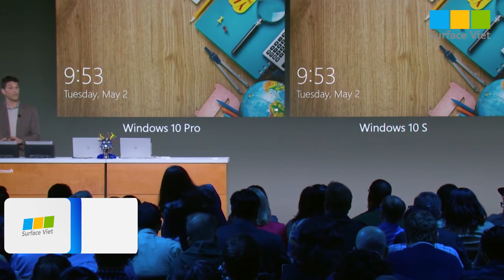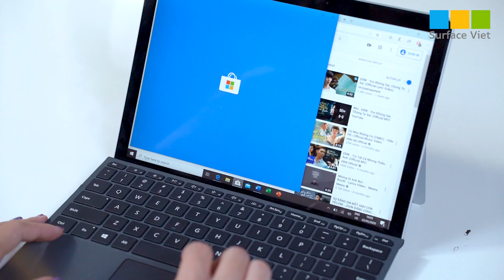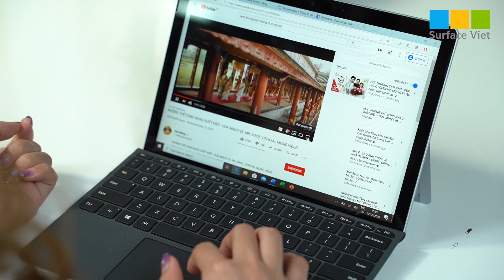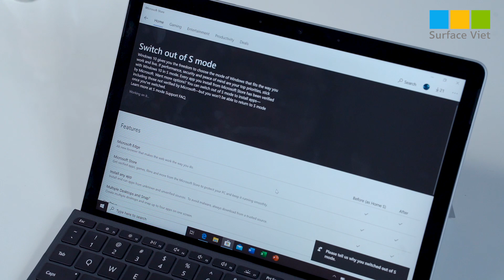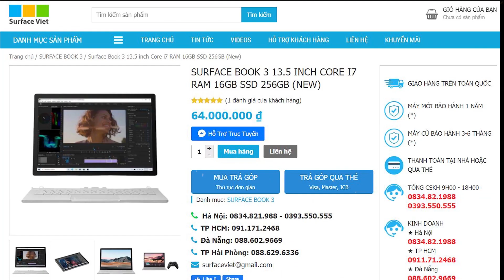Cùng tìm hiểu hệ điều hành Windows 10S là gì? Tại sao Microsoft lại dùng nó trên Surface Go 2 ?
Video:  Cùng tìm hiểu hệ điều hành Windows 10S là gì? Tại sao Microsoft lại dùng nó trên Surface Go 2 ?

Gần đây Surface Việt đã nhận được khá nhiều câu hỏi về hệ điều hành Windows 10S - Một hệ điều hành tuy không quá mới và cũng không được phổ biến lắm tại thị trường Việt Nam, nhưng đang được Microsoft đã và đang trang bị cho chính “những đứa con tinh thần” của mình.  Ví dụ như Surface Go 2 vừa mới được ra mắt cách đây không lâu.

▪️ TP HCM: 43/4 Thành Thái, Q.10, TP HCM
▪️ TP Hải Phòng: 58 Lương Khánh Thiện, Ngô Quyền